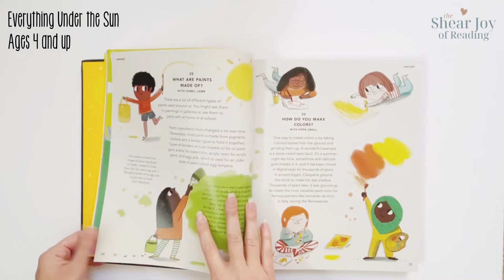Everything Under the Sun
This amazing compendium of information grew out of UK author Molly Oldfield’s podcast answering questions from curious children around the world. Here are 366 such questions, along with answers from experts in every imaginable field – one for every day of the year plus an extra one for leap years – with illustrations by a dozen different artists.